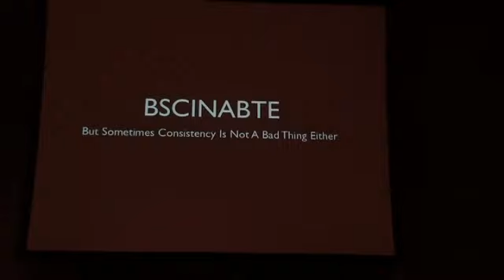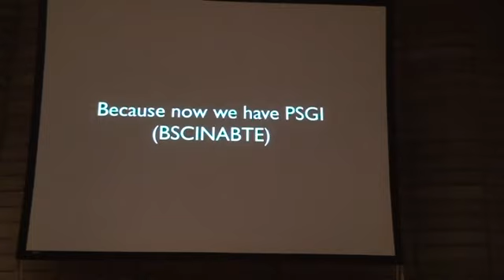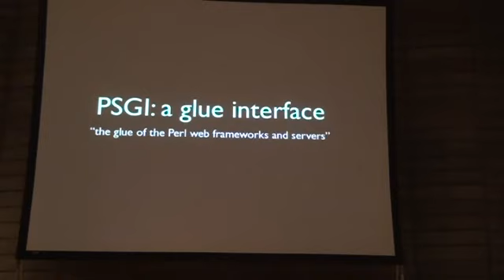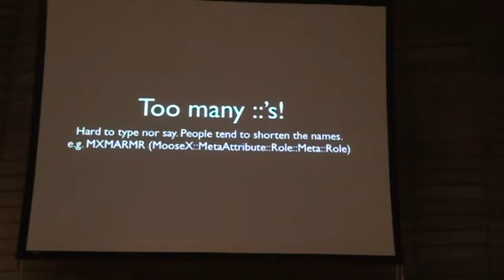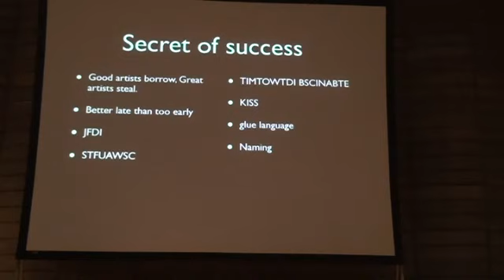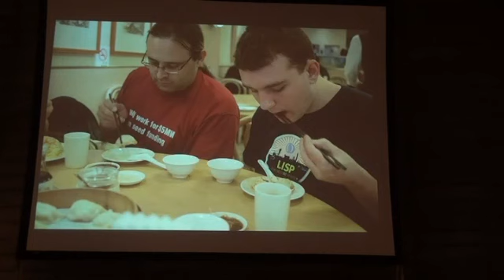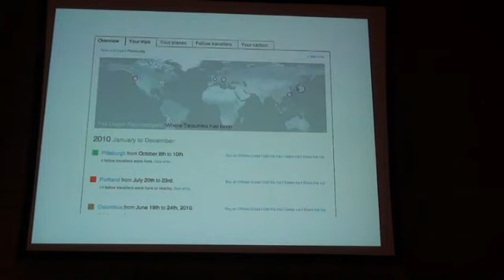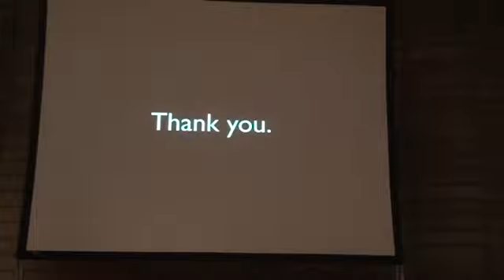Tatsuhiko Miyagawa - The Tale of Plack 2/2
YAPC::Asia Tokyo 2010 Keynote
(c)Tatsuhiko Miyagawa
CC-BY-NC